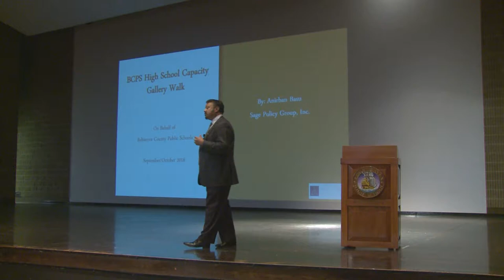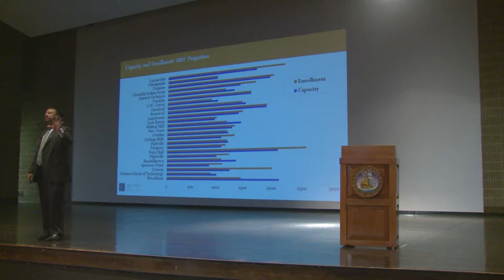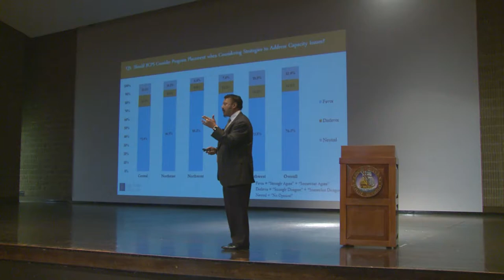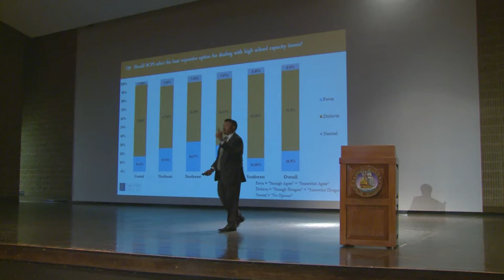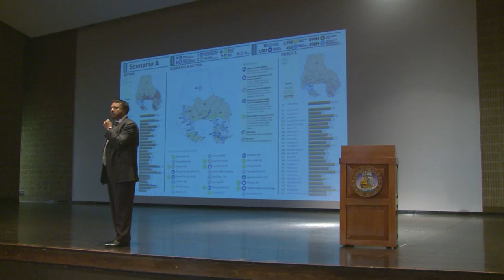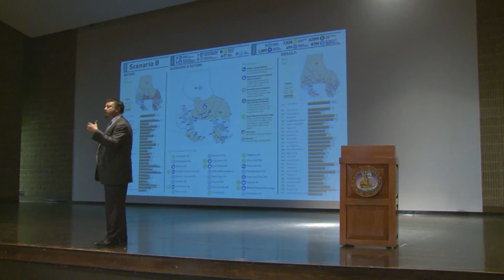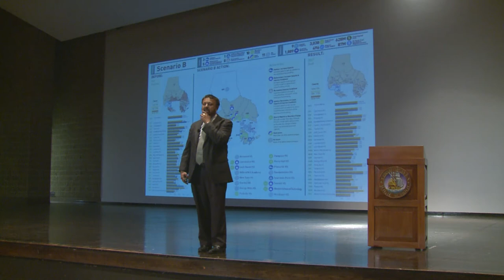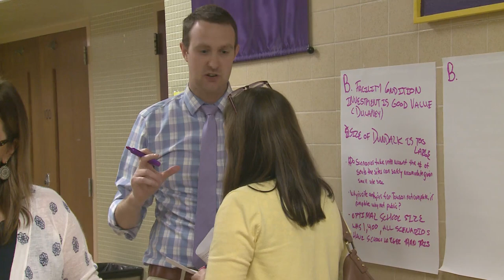High School Capacity Study 10 2 18